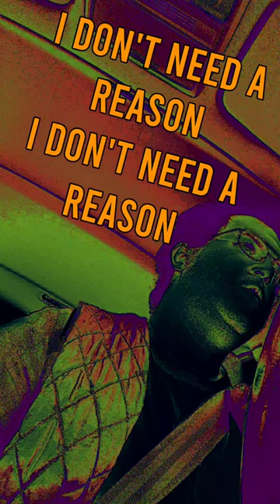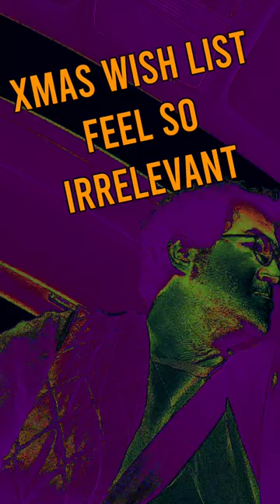Ultraklystron - 12 Foot Skeleton (Gimme Da Bonez) [Halloween Rap]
HAPPY HALLOWEEN 🎃💀🎃
LYRICS (lipsync ruined, deal with it):
ch. (x3)
xmas wish list feel so irrelevant
all I want for halloween is a 12 foot skeleton
(gimme da bonez)
v.
spooky szn (x3)
I don't need a reason (x2)
I go to the depot (x2)
I just blow some bands on some boney people
I just put it
'Round da house (x2)
Scares off all da neighbors scares off all da mouse
No one ever likes it they just stay alone
They don't wanna get in the spooky zone
Keep it in the yard like year 'round
Bluetooth speaker so it makin sounds
Keep in the year in any weather
No front yard lookin any better
Know it give the whole block nightmares
And it's starin at them right there
Low-key I been makin' hella friends
Thanks 2 da 12 foot skeleton